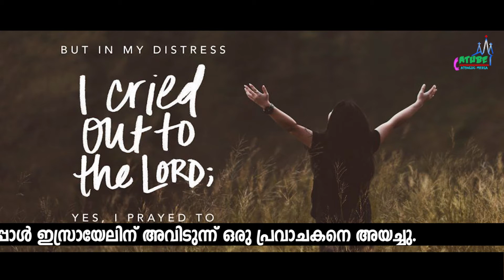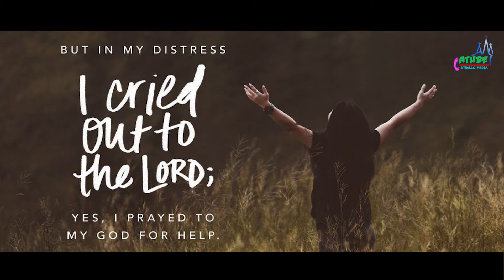വേദനകൾ നമ്മെ കർത്താവിനെ വിളിക്കാൻ നിർബന്ധിക്കും| Morning Mist|Judges 6:6,7|Fr.Alen Chempakamamoottil